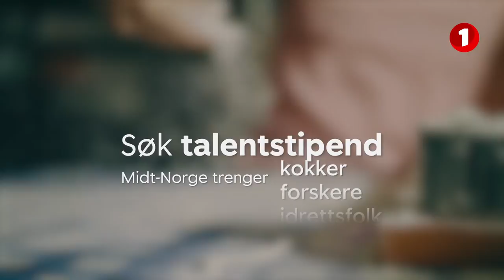Søk talenstipend for 2021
Er du mellom 18 og 30 år og har et talent innenfor kultur, idrett, gründerskap eller noe annet? Da kan du søke vårt talentstipend.

Målet med SpareBank 1 SMN Talentstipend er å løfte frem, utvikle og inspirere lokale talenter slik at de lettere kan nå sine mål.

Felles for våre talentvinnere er at de har evnen til å gjøre en forskjell, de våger å prøve der andre kanskje vil gi opp, og de ønsker å bidra positivt til regionen de er fra.

Les mer og søk, innen 1. februar 2021, på smn.no/talentstipend